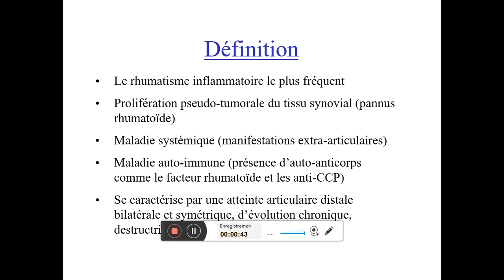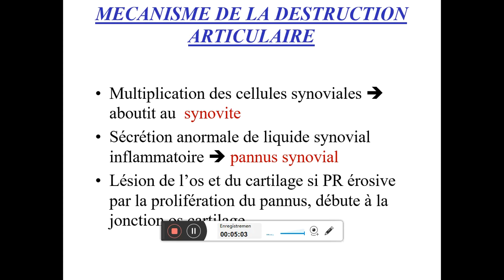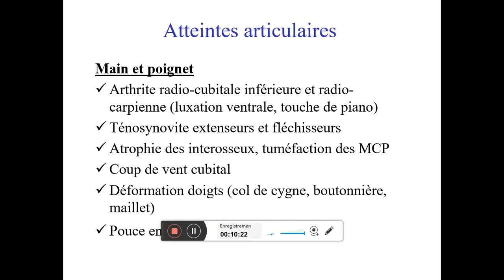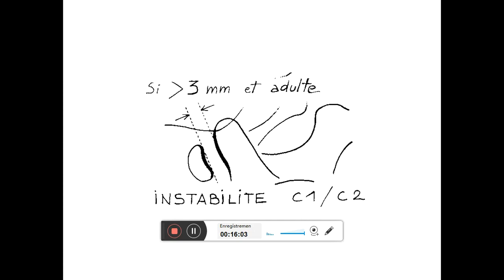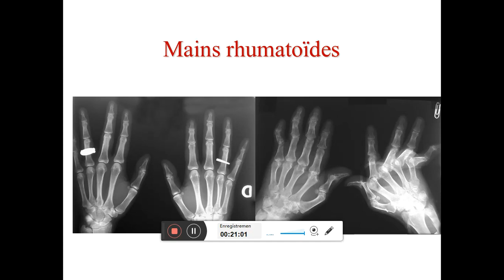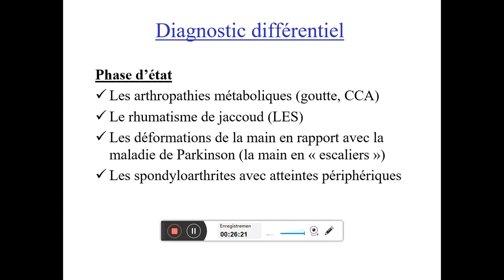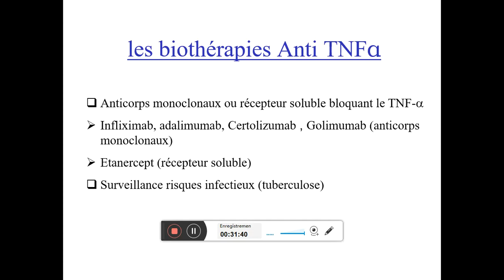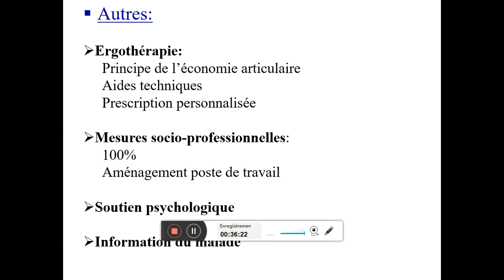La Polyarthrite Rhumatoide Dr LAMRI Z